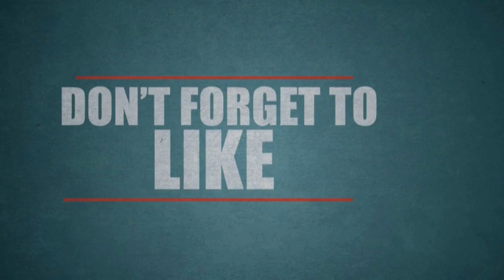குடும்பக் கட்டுப்பாடு செஞ்சா... 4ஜி போன் பரிசாம்! அலைமோதும் கூட்டம்! என்னமா யோசிக்கிறாங்க!